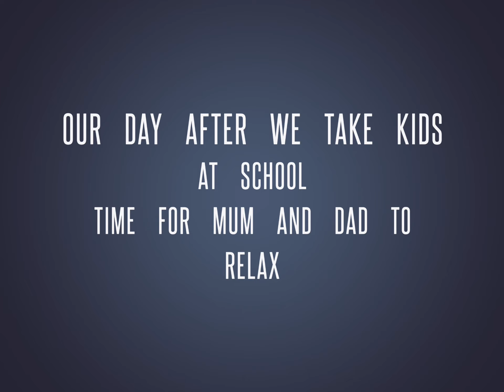North London 🏴󠁧󠁢󠁥󠁮󠁧󠁿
This is north London ,it’s a beautiful place,the park here are amazing,shops are everywhere walking distance,I love this place.